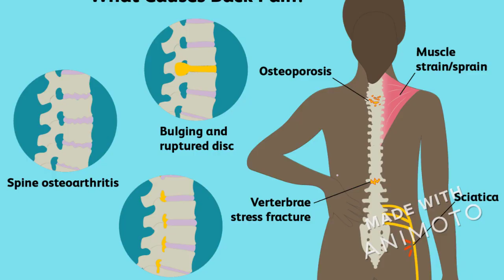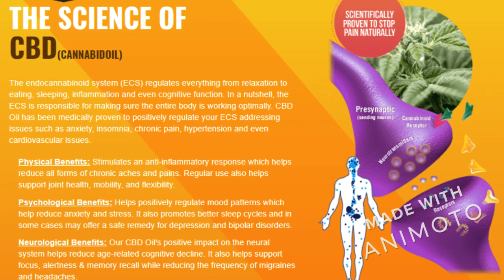Colossal CBD Oil: Reviews, Relief Stress & Anxiety, Reduce Joint Pain, Official Offer Price & Buy!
Colossal CBD Oil is a proud supplier of the purest type of CBD oil readily available out there. This item has actually created brand-new standards as it aids digestion aid, inflammatory disorders, and also manage growth as well as cancer cells. There are depression conditions, together with a host of seizures. This is a safe and also better solution that functions its magic towards discomfort alleviation. Also in the United States, it is provided the tag of being a miracle drop. All the components are entirely natural and also possess incredible healing residential properties.